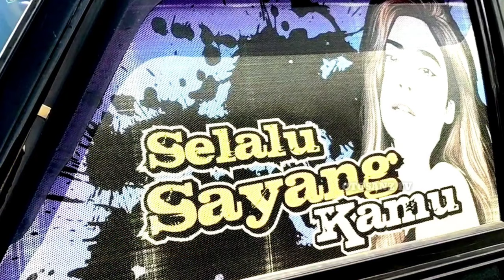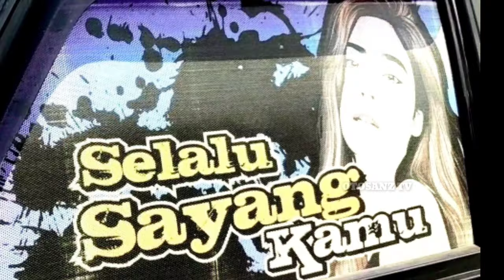Tobat Lombok Special L300 Pick Up Modifikasi Simple Mbois EOC 080 Mlg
L300 pick up modifikasi kali ini adalah L300 pick up
dimana L300 Modif atau L300 Modifikasi jenis Pick up modif atau Pick Up modifikasi
Pick up L300 atau Pick Up L300 Modifikasi adalah Modif L300 Simple
Modifikasi L300 simple mbois atau  Modifikasi L300 Pick Up ini
adalah Modif L300 Pick Up anggota EOC tepatnya  EOC 080 / EOC 080 Malang
dengan NOPOl AG 9710 EB dimana EOC adalah Elsa Orange Community,